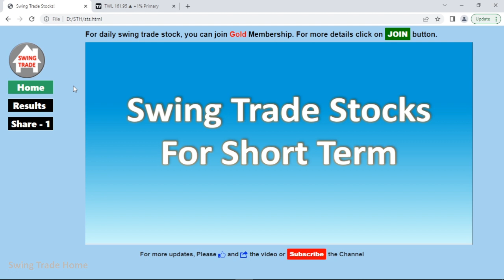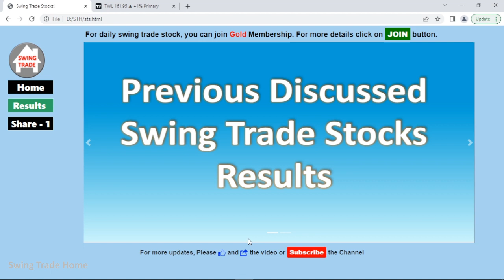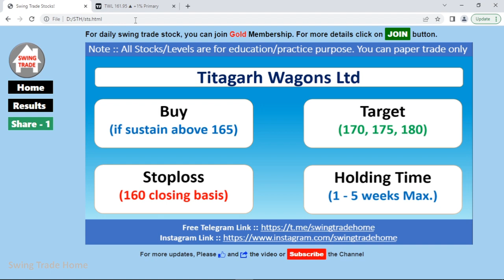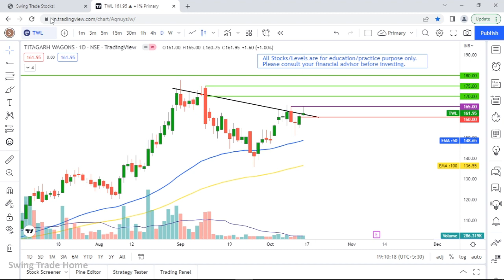Swing Trade Stock for 17 Oct - 28 Oct | Swing Trade Stock for next Week | Breakout Stock 17 October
Best Swing Trading stocks for short term | swing trade stocks for 17 october
1 Best Short Term Swing Trade stocks & Breakout stocks | Swing Trade Stock for 17 Oct - 28 Oct

Best Swing Trading Stocks For This Week | Swing Trade Stocks Today

swing trading stocks for 17 october
swing trade stocks for 17 october
Daily Best Intraday Stocks for 17 October 2022 | Stocks to trade from 17 October - 28 October

Cover Topic :
Stocks to trade from 17 October - 28 October 2022
Best Intraday trading stocks for 17 October 2022

3 Best stocks for swing trading for upcoming weeks
3 Best Swing Trade Stocks
breakout strategy
breakout stocks
Swing Trade Stocks for October Month
Best Swing Trade Stocks for October Month
how to select best swing trade stocks for October month